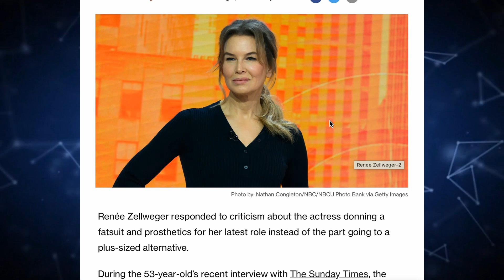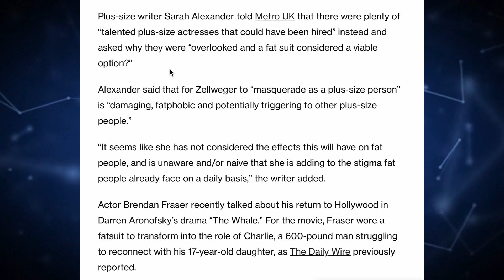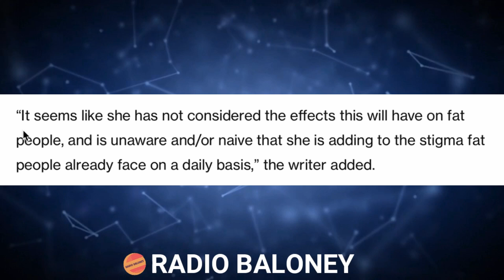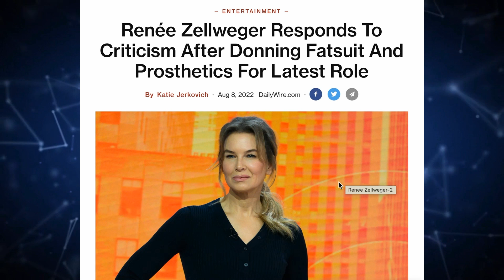Renee Zellweger Isn't Fat Enough For TV Now